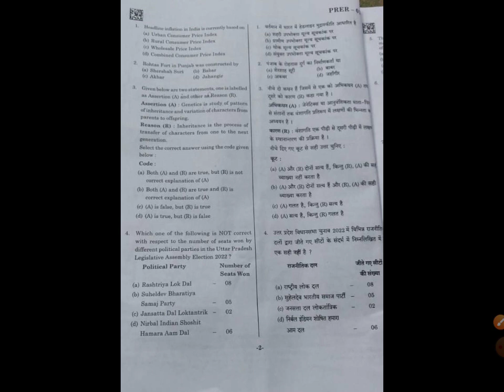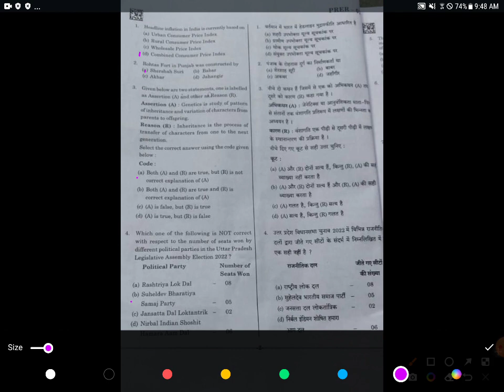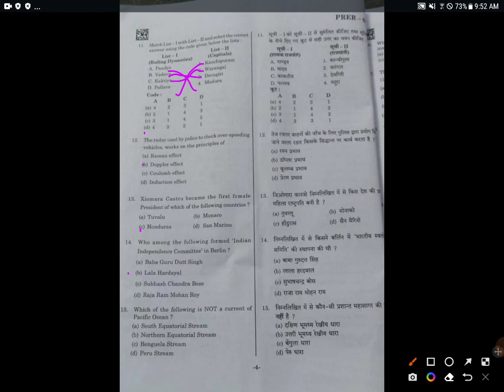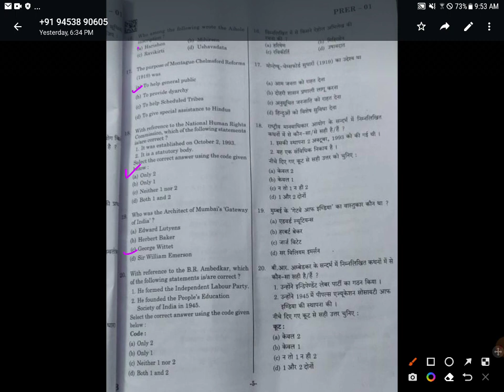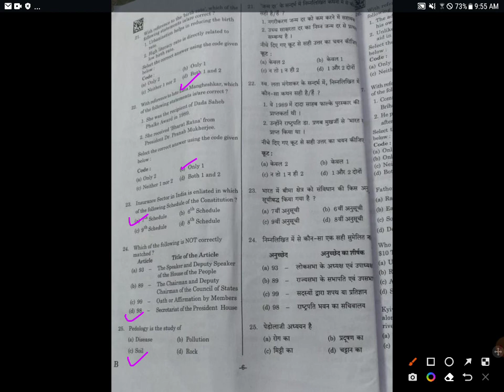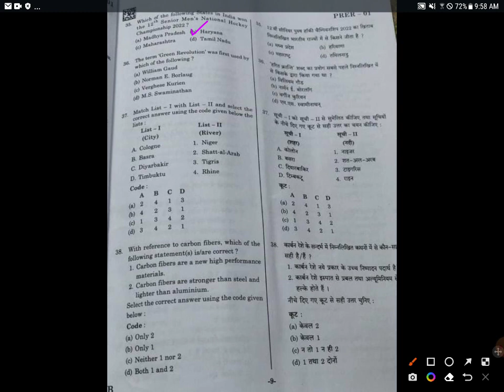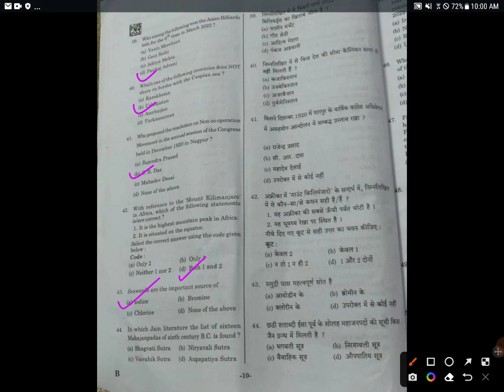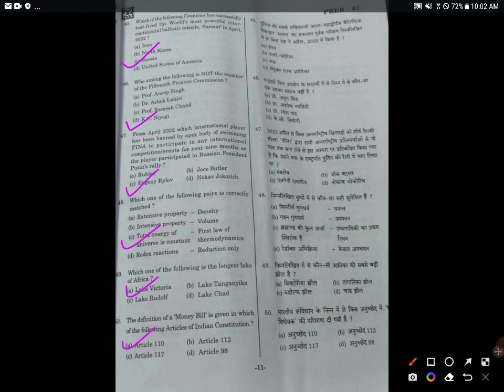UP APO pre Exam 2022 Answer key l cut off ??